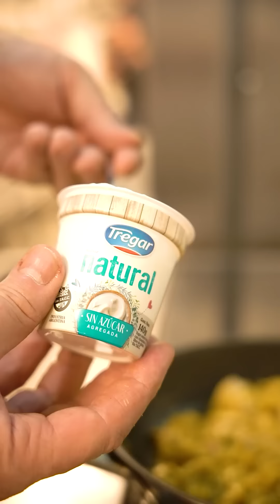Pollo al Curry | Tregar x Christophe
¿Querés elevar tu receta de Pollo al Curry? Simple. Conocé esta receta de Christophe 👩🏼‍🍳

Ingredientes 🥣

Pata/muslo sin piel deshuesado 600 gramos
2 Yogur Natural sin azúcar Tregar
3 cucharadas colmadas de Curry en polvo picante (o suave si no son fan del picante)
1 cebolla grande
1 rama grande de apio
1 banana
1 manzana verde
1 cucharadita de extracto de tomate

👉👩🏼‍🍳Aclaraciones del chef:
Rinde para 4 porciones.
Se sirve con arroz pero lo pueden acompañar muy bien con vegetales.